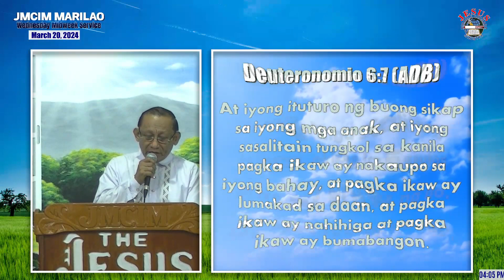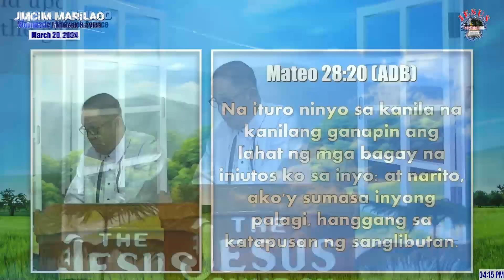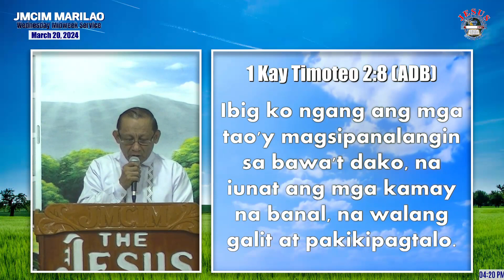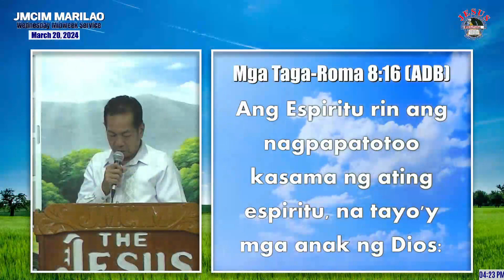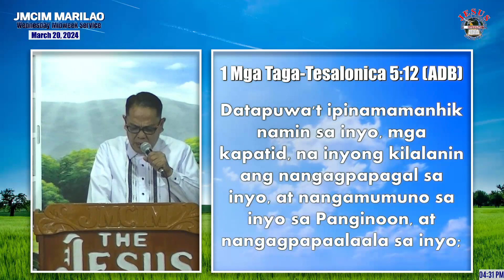Pagpapayo | Beloved Ordained Preacher Fred Ignacio | March 20, 2024 (Wednesday Midweek Service)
Preaching By: Beloved Ordained Preacher Fred Ignacio
March 20, 2024 (Wednesday Midweek Service)

Topic: Pag Papayo

Deuteronomio 6:6-7
2 Timoteo 3:16-17
Malakias 2:7
Mateo 28:20
1 Timoteo 2:8
Roma 8:16
1 Tesalonica 5:11-13